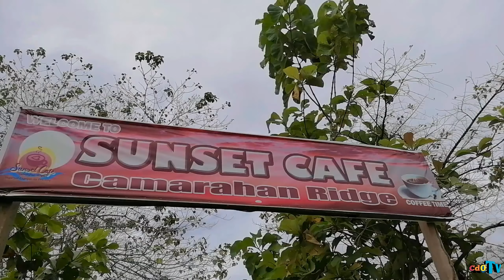UAV FUNDAMENTALS SEMINAR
Mga lods dis is it :)  salamat team DRONENATICS sa support thank you also MDS AERIALS for the event daghan me na ton.an Ana nga day :)